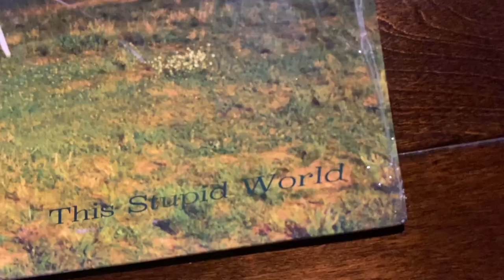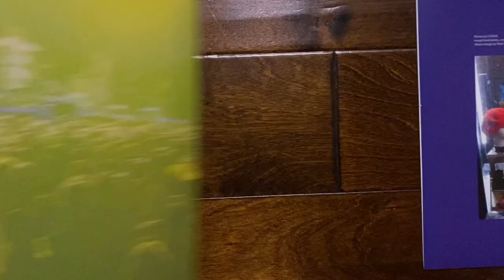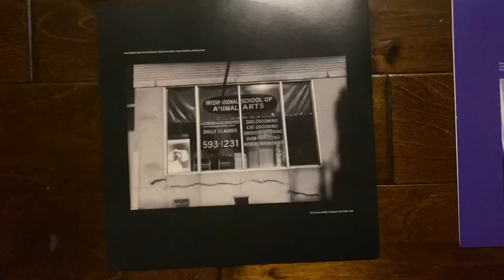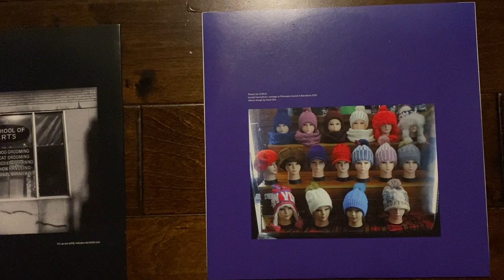Yo La Tengo - This Stupid World - ALBUM REVIEW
Andy from the FensePost Indie Music & Vinyl Blog looks at This Stupid World, the 2023 LP by Yo La Tengo on Matador Records. It's the band's 16th or 17th album, depending on who you talk to, and I think it's among their best yet, at least cohesively. Dig into additional thoughts in my album review.

I'm going through my entire vinyl collection and doing album reviews and vinyl unboxing videos on it all! New videos are going up a few times a week, covering newly released albums and classics. I'm not leaving anything out, not even the embarrassing ones...